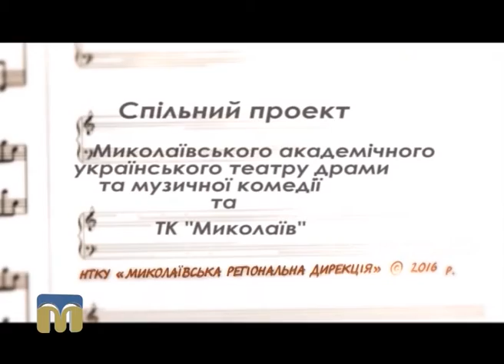Ритми і рими. Молитва за Україну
Спільний проект Миколаївського академічного українського театру драми та музичної комедії та філії НТКУ "Миколаївська регіональна дирекція".
Текст Дмитра Павличка читає Тетяна Марштупа, провідна артистка Миколаївського академічного українського театру драми та музичної комедії.